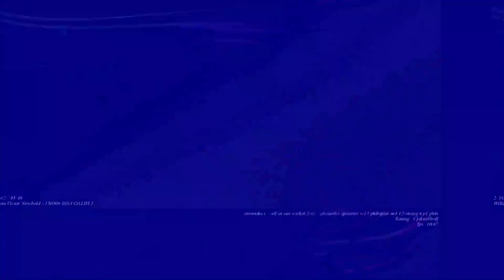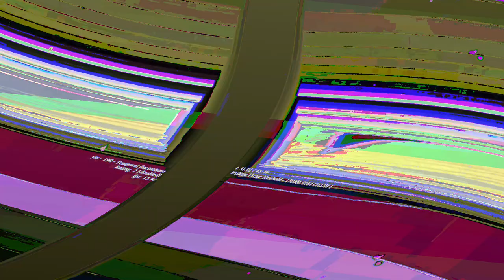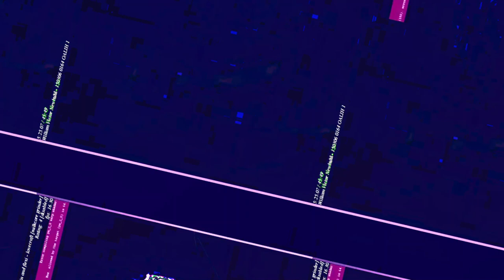[EPILEPSY WARNING] Movie 23 06 13 03h44m01s